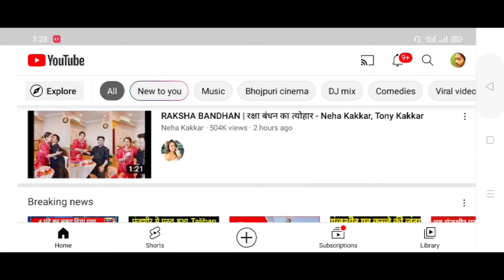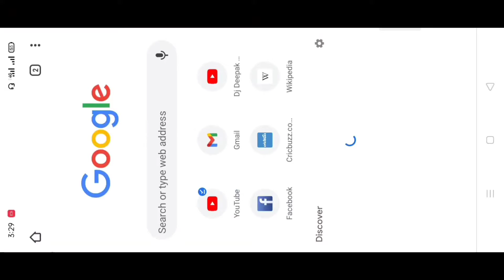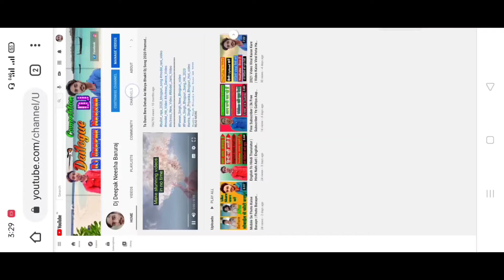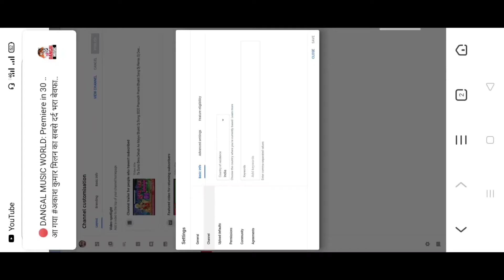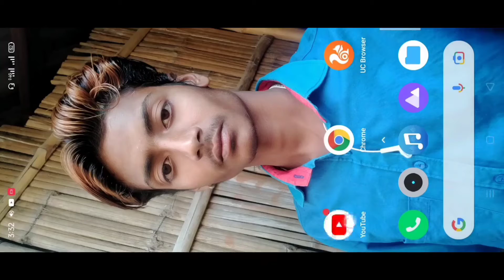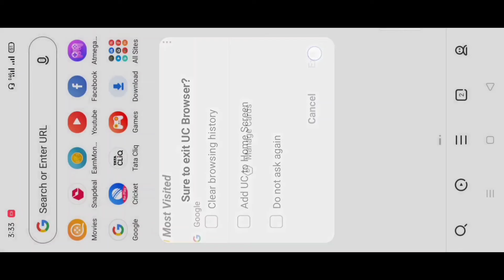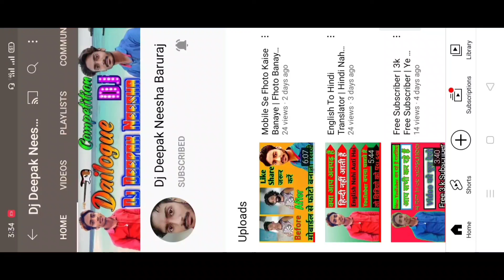Subscribe Kaise Chhupaye | Subscribe Kaise Chhipaye | YouTube Subscriber Kaise Hide Kare 2021